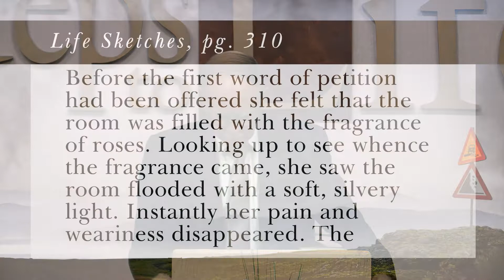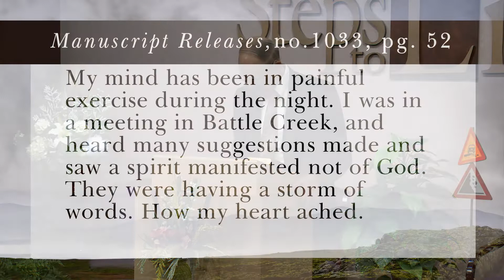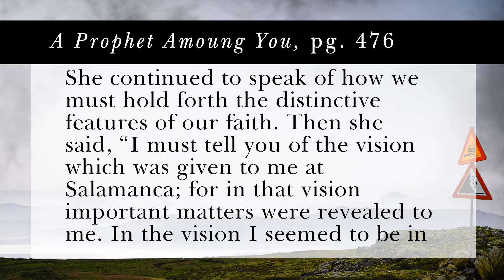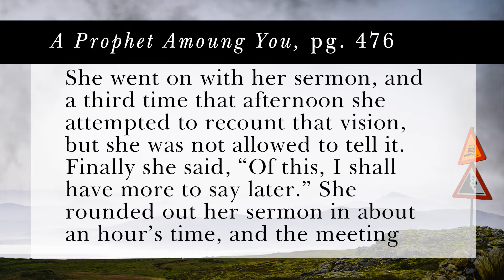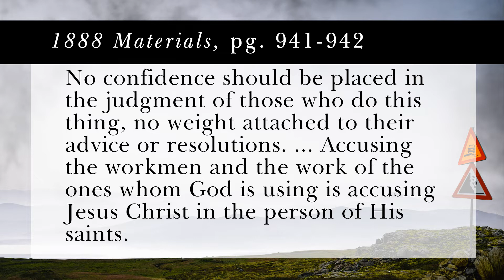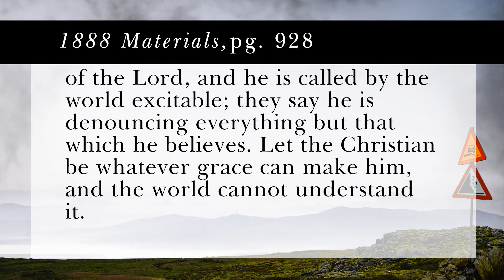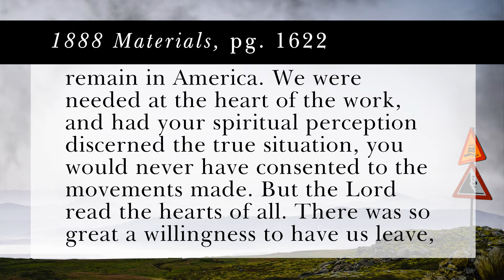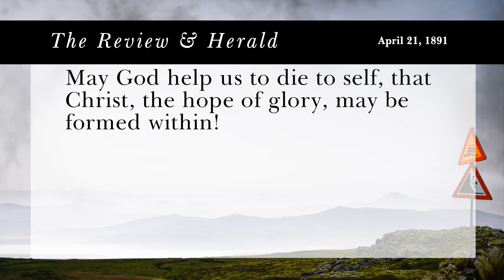why are we still here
Sermon Subscription for June 27, 2020